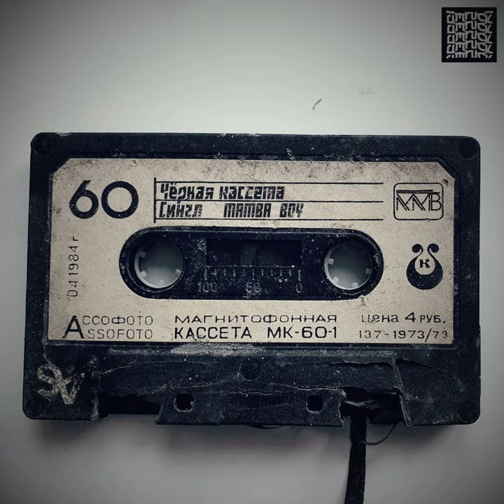Чёрная кассета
Чёрная кассета · Mamba Boy

Composer: Мамедов Саид
Lyricist: Мамедов Саид